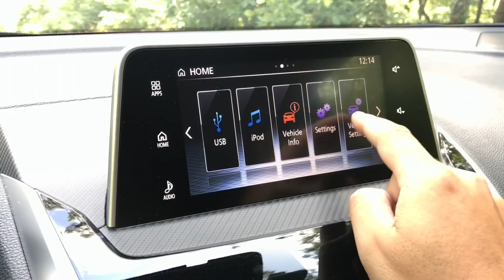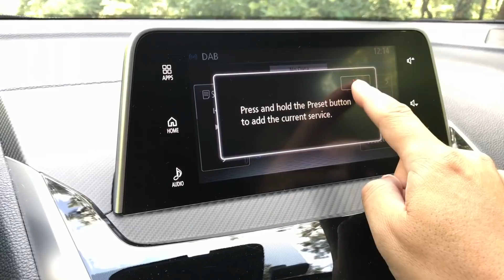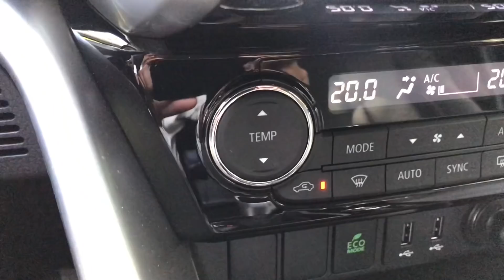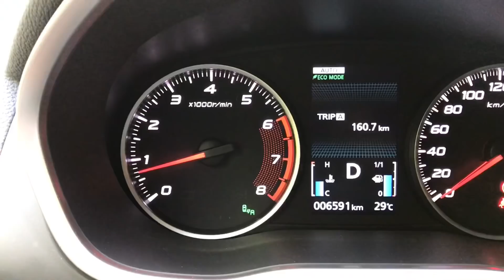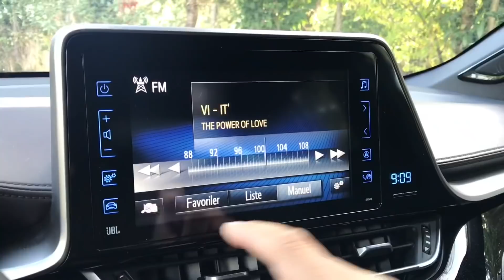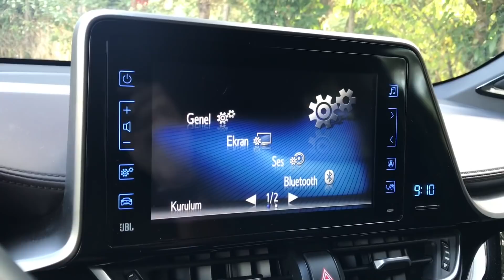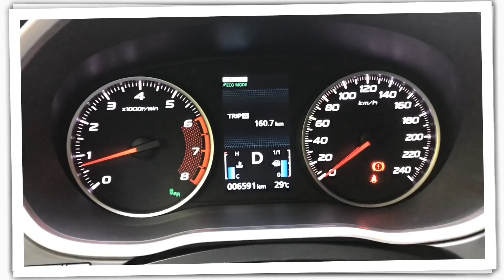Mitsubishi Eclipse Cross mu Toyota C-HR mı?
Mitsubishi ve Toyota'nın kompakt crossoverları en iyisinin hangisi olduğunu ortaya çıkması için karşı karşıya geliyor.